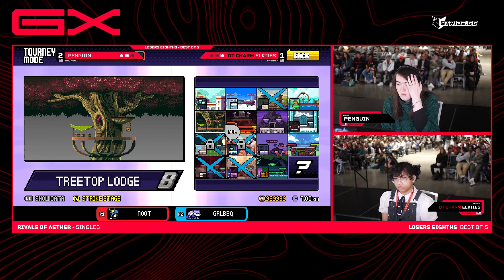Genesis X Rivals 1 | Losers Top 8 - Elkiies Vs Penguin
VoDs from the NA Rivals Championship Series 8 - Genesis X. Learn more about the RCS